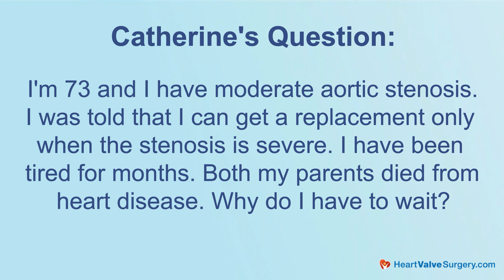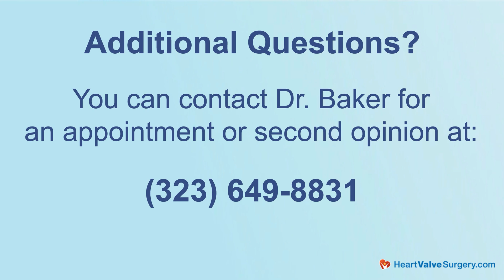Moderate Aortic Stenosis: Why Wait For Surgery?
– If you’ve been diagnosed with moderate aortic stenosis but are feeling symptoms like fatigue or shortness of breath, should you wait for surgery? Or, could earlier intervention be appropriate and help protect your heart?

To answer this important patient concern, we spoke with Dr. Craig Baker, Chief of Cardiac Surgery at the Keck School of Medicine at USC in Los Angeles, California. In this video, Dr. Baker explains how moderate aortic stenosis is diagnosed, why symptoms might appear before reaching the “severe” stage, and what patients can do to ensure they receive the right treatment at the right time.

In this video, Dr. Baker discusses:
-  Why treatment guidelines focus on “severe” aortic stenosis
-  When moderate stenosis may be underestimated
-  The role of stress testing and angiograms in evaluation
-  How to determine if symptoms are valve-related
-  Why a second opinion can lead to better treatment decisions